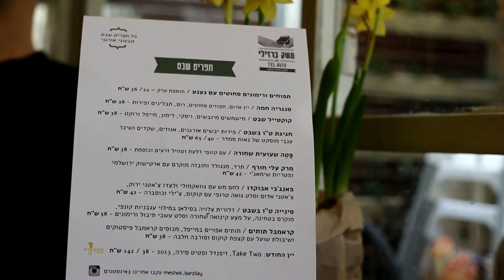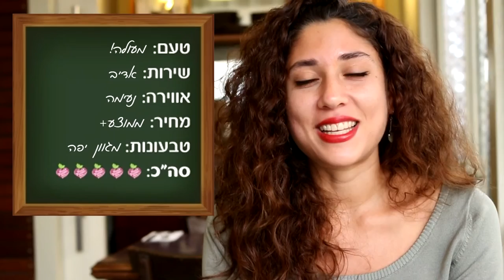ביקורת מסעדות משק ברזילי- שיר לוי מצוות הויגן פרנדלי יוצאת לנווה צדק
שיר לוי בביקורת מסעדות נוספת מטעם הויגן פרנדלי והפעם- משק ברזילי, ללא ספק אחד מהמקומות המוכרים והאהובים בסצנה הטבעונית והבריאותית אורגנית.